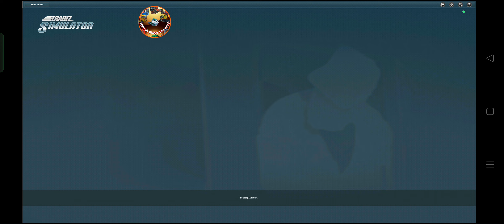😍 DOWNLOAD NEW HD HEAVY TRAFFIC FREE ROUTE FOR TRAINZ SIMULATOR | IN 160MB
😍 DOWNLOAD NEW HD HEAVY TRAFFIC FREE ROUTE FOR TRAINZ SIMULATOR | IN 160MB Indian Train Game rg train tech demo trainzimuletor gameplay link

rg train tech demo,
rg train tech demo new update,
rg train tech demo gameplay,
rg train tech demo game,
rg train tech demo early access,
rg train tech demo update,
rg train tech demo download,
rg train tech demo loading problem,
rg train tech demo new update 2024,
how to play rg train tech demo,
train simulator broadway limited,
br 52 train simulator,
rg train simulator,
train simulator gp9,
rw tools train simulator,
rg train games,
rg train game download,
free pc train games,
ts train simulator 2022,
ts train simulator 2023,
ts train simulator,
train simulator 12 pc,
jjj production msts,
microsoft train simulator trailer,
msts western railway v7,
microsoft train simulator open rails,
microsoft train simulator thomas,
open rails consist editor,
open rails train simulator,
open rails route editor,
open rails locomotives missing,
unreal tournament train map,
train sim classic review,
train simulator machine rail,
run 8 train simulator review,
train simulator world editor,
train simulator classic game play,
rg train video,
tgv voyages train simulator trailer,
train simulator open rails,
train simulator kyushu shinkansen ps2,
zed 2i unreal engine,
zero density unreal engine,
zero hour controller support,
3 trains in one track,
3 best train game,
4-4-0 train simulator,
train simulator turntable,
train simulator classic max graphics,
rtx 4090 train sim,
unreal 3 tech demo,
train sim class 91,
train sim class 90